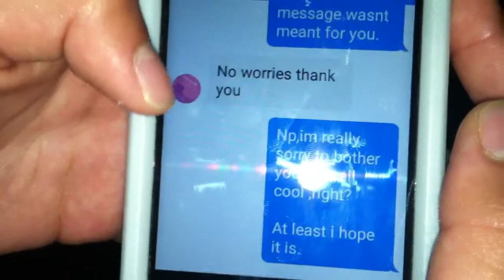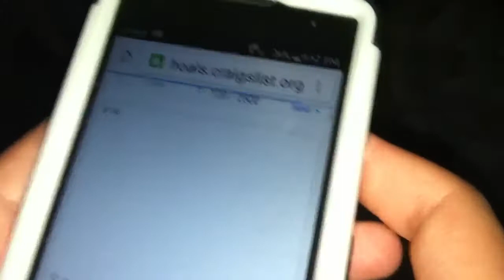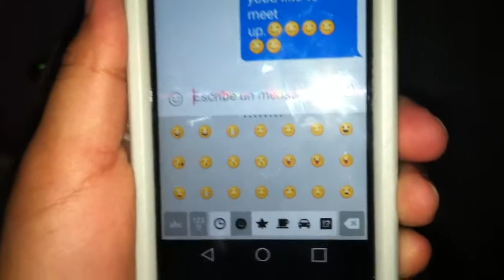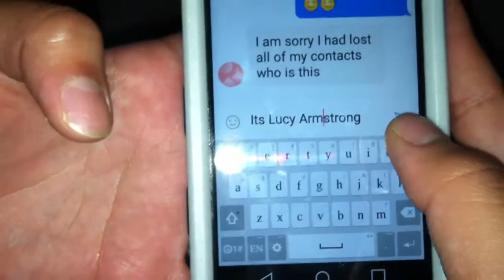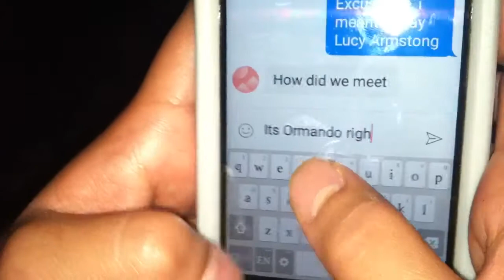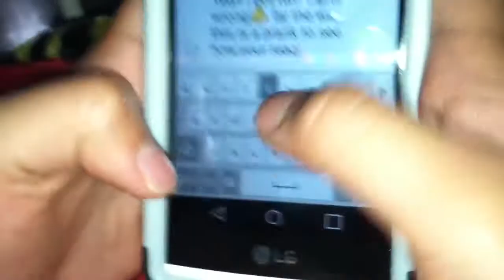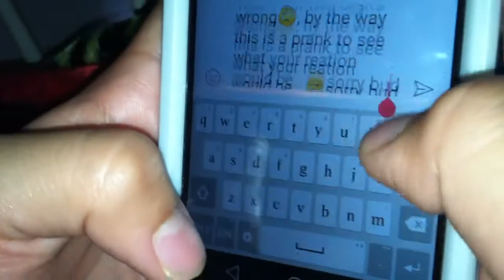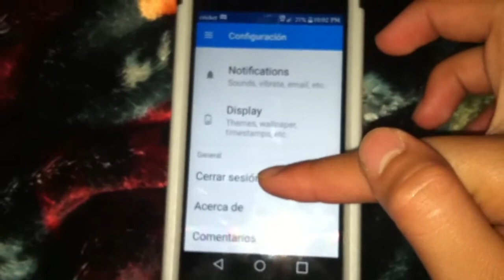Prank text people (funny its just a prank)